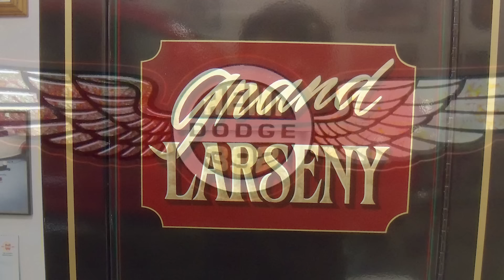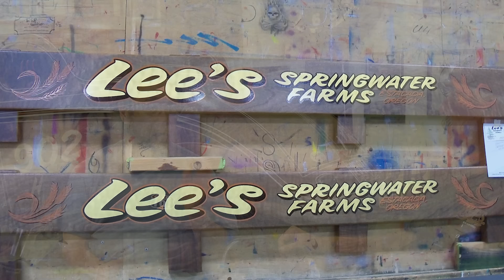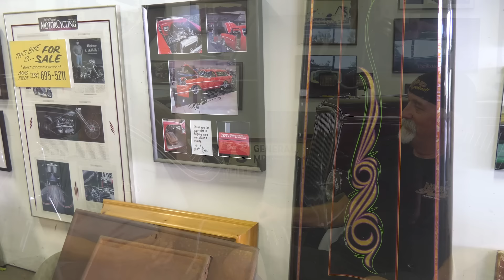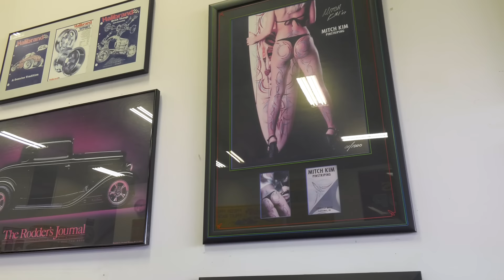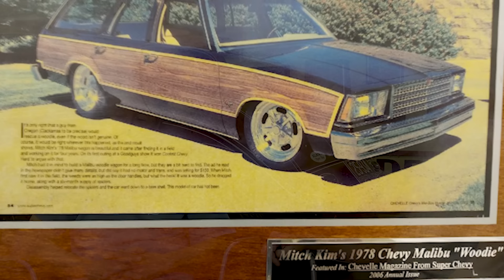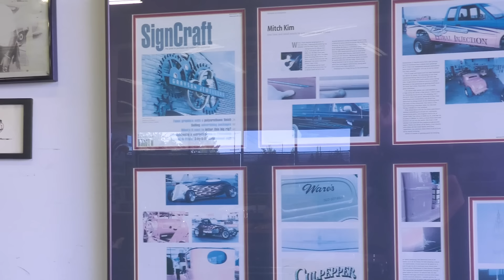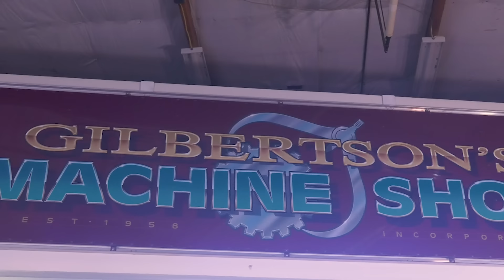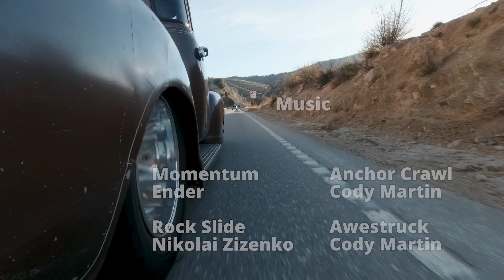Mitch Kim: Aiming for perfection in the world of fine line Pinstriping...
Mitch Kim has been at the forefront of Pinstriping and Lettering for decades. You've seen his work at shows, in magazines and just out cruising and probably wondered what makes someone who's so focused, tick.

On this episode we sit down and talk to the guy who's influenced many pinstripers over the years. He talks about aiming to be the best while having fun along the way. We discuss how he ONLY really enjoys working on hot rods because nothing else truly gets his attention. We also talk about his goal of retirement and driving a hot rod until his last breath...

Be sure to check out more episodes PLUS over seventy episodes of The Round Six Podcast, hosted by Brad and Brian over

Hosted by Brad King
Directed by Brad King
Written by Brad King

Rock Slide
Nikolai Zizenko

Anchor Crawl

Cody Martin

Awestruck

Cody Martin